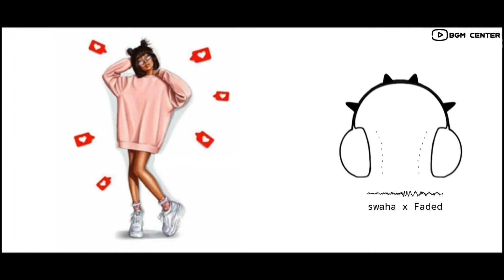Swaha X Faded bgm ringtone || download link ⬇️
kindly use headphones for better audio 🎧

ringtone download link 👇( DIRECT )